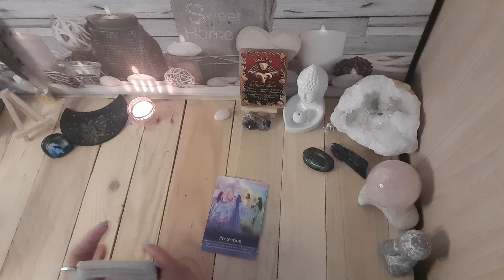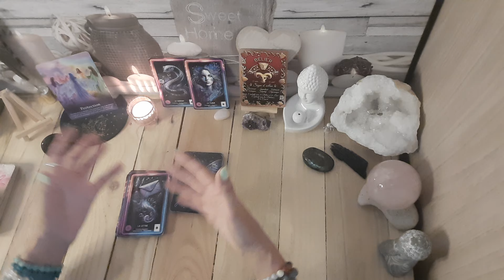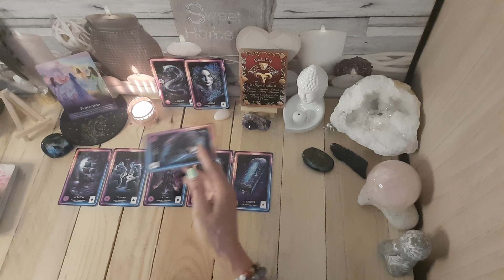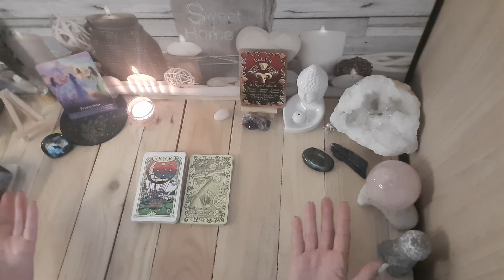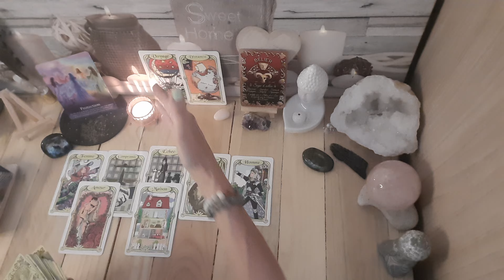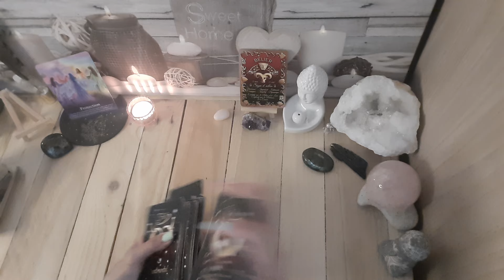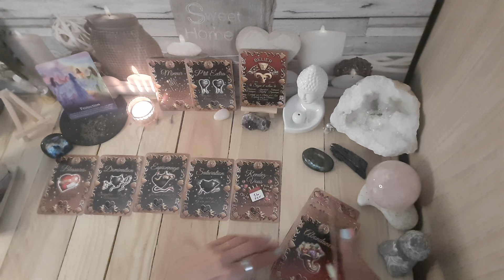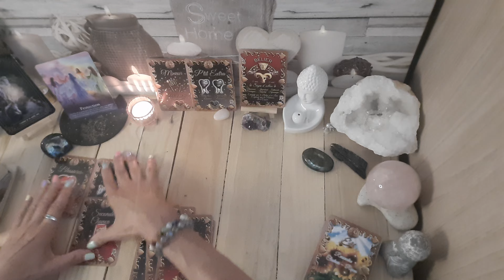BÉLIER ♈️ DU 19 AU 25 AOÛT 🌹 une solution va mettre fin aux conflits 🙏🏼